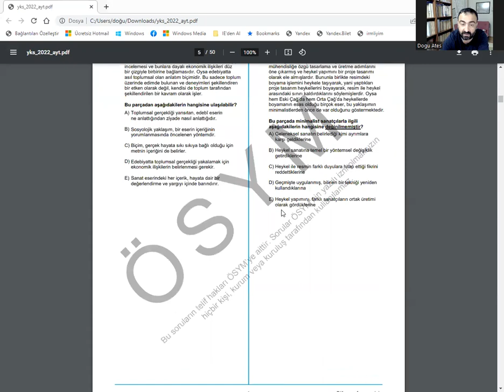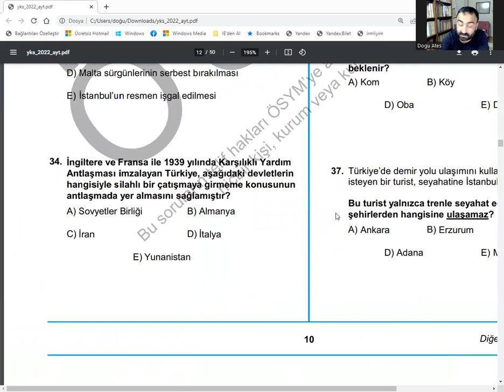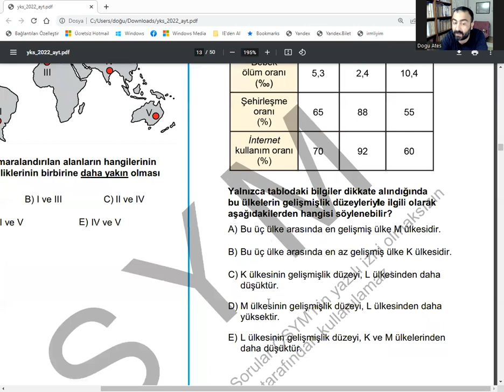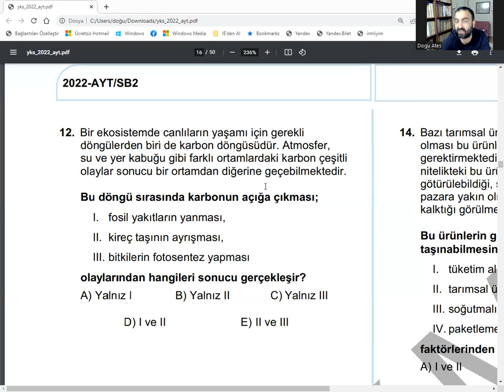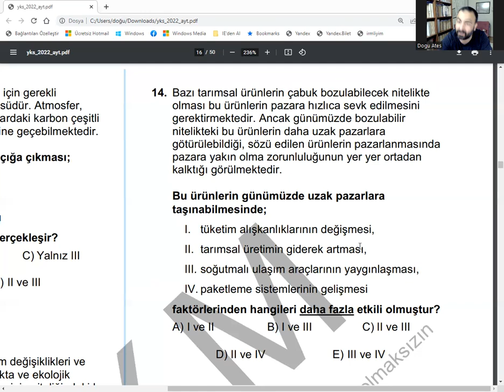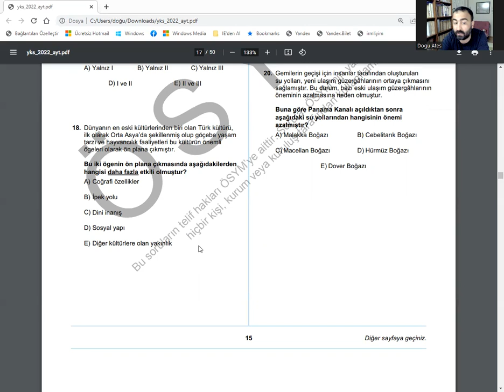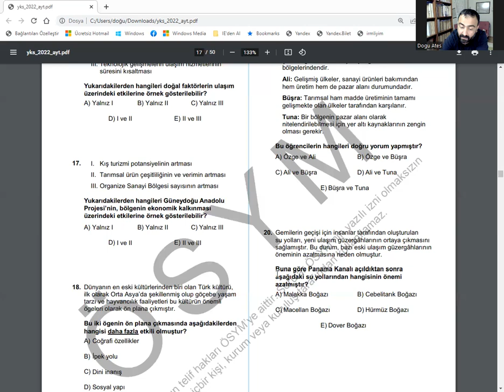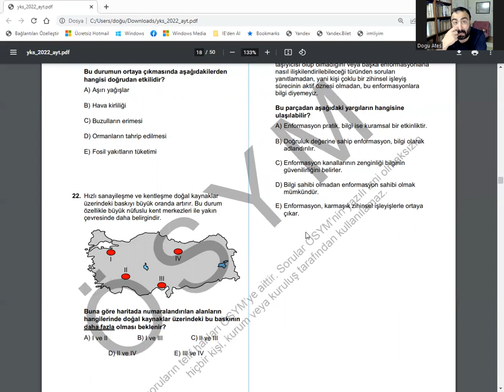AYT 2022 Coğrafya Soruları ve Çözümleri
AYT 2022 Coğrafya Soruları ve Çözümleri Doğu ATEŞ farkıyla...
#9.sınıfcoğrafya
#9.sınıfcoğrafyaogreniyoruz

tyt coğrafya
#9.sınıfcoğrafya
#9.sınıfcoğrafyaogreniyoruz